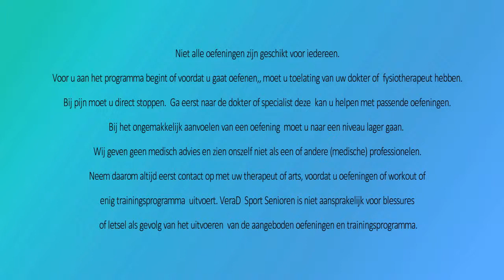RUG oefeningen ouderen 60 plus Onderrug losmaken & bekken mobiliseren - stijfheid opheffen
Rug oefeningen rugpijn voorkomen. Bewegen Fitness, Krachttraining, Spieren Trainen, Cardio, Yoga, Stretchen met Vera Dé 60 plus. Oefeningen voor iedereen, jongeren, ouderen in beweging, beginners & gevorderden thuis. Yoga Fitness video's die je mee kunt doen wanneer het jou uitkomt. Zelf beveel ik en promoot ik andere kanalen, het ene kanaal al wat beter of toegankelijker, gemakkelijker of moeilijker of professioneler, dan het andere kanaal of de kwaliteit van de aangeboden filmpjes. Persoonlijk raad ik aan om af te wisselen, zodat je gemotiveerd en geprikkeld blijft om te blijven sporten en bewegen en stretchen.
Gouden tips:  Bewegen moet prettig en comfortabel aanvoelen.
Yoga Fitness #13 2019